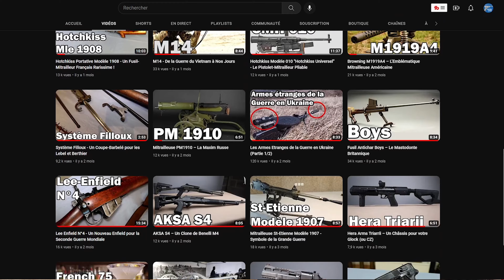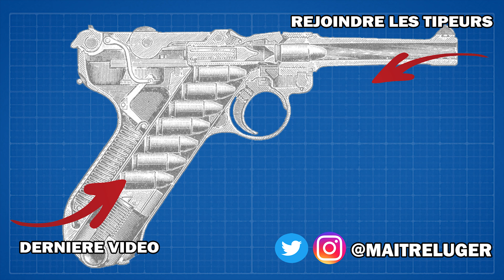Bilan 2022, armes préférées et ce qui vous attend pour 2023 !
L'année 2022 a été très riche avec plus de 90 vidéos dont une trentaine avec du tir. Au cours de cette année, j'ai eu la chance de filmer dans de nouveaux musées dont le Musée de la Cavalerie, le Musée du Sous-Officier ainsi qu'au Musée des Blindés.

Parmi les armes qui m'ont le plus marquées, on trouve le Beretta 93R, l'AK de chez WBP, le MP5, et Laugo Alien ou encore le Lee-Enfield N°4.

L'année 2023 s'annonce également très dense avec de nouveaux formats et de nouveaux partenaires.

Je vous remercie pour votre soutien et je vous souhaite de bonnes fêtes de fin d'année.

Bilan 2022 00:00
Armes Préférées 01:15
Perspectives 2023 03:52